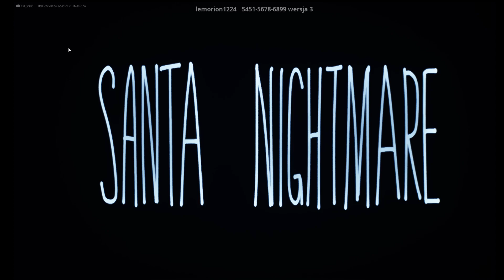HORROR O ŚWIĘTYM MIKOŁAJU?? | Fortnite Horror 🔴Tryb🔴